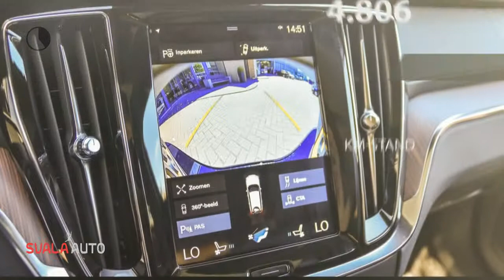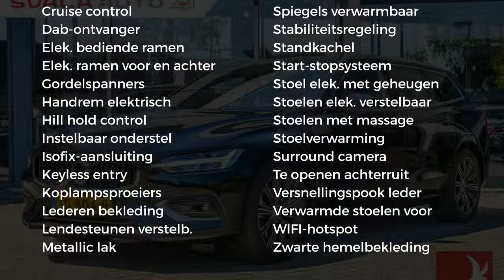Volvo V60 D4 190pk Inscription Intro